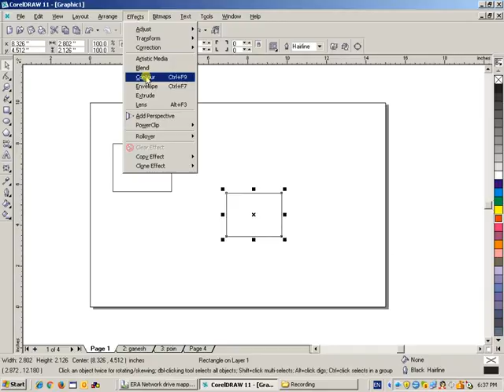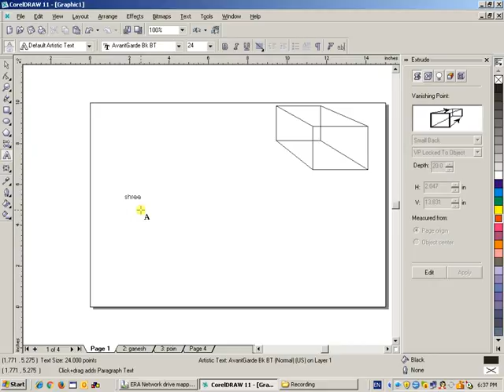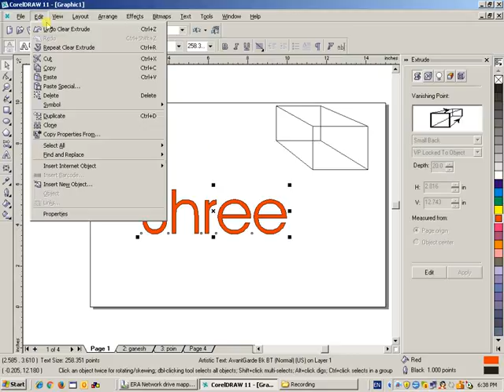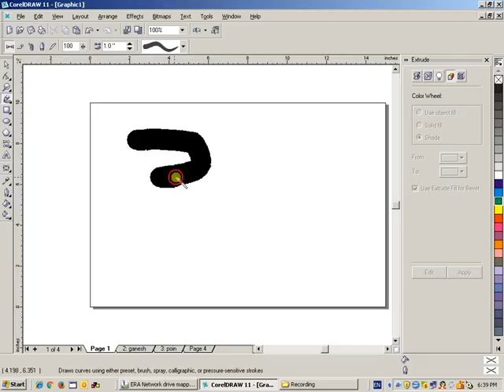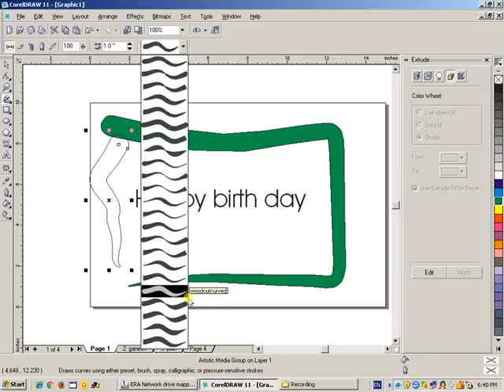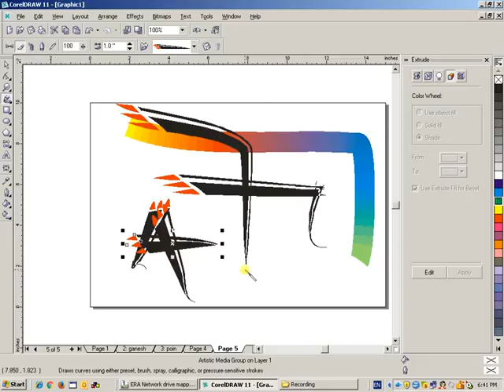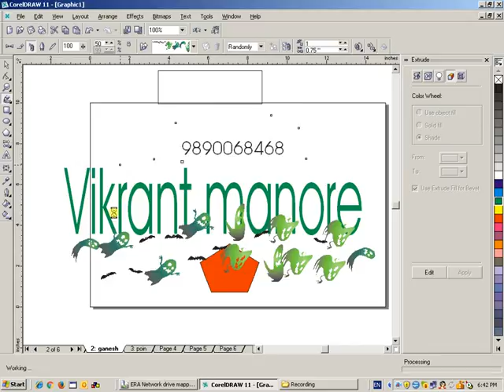DTP CorelDraw lesson 8 artistic media and extrude effect in marathi by vikrant manore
ह्या व्हिडीओ द्वारे आपणास कोरेल draw ह्या प्रोग्राम मध्ये Extrude Effect  ची माहिती मिळेल